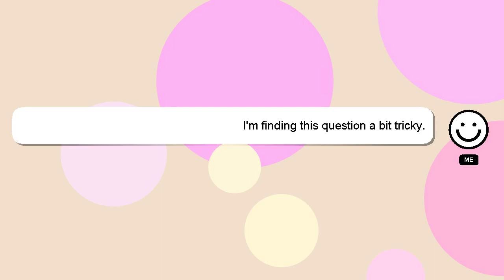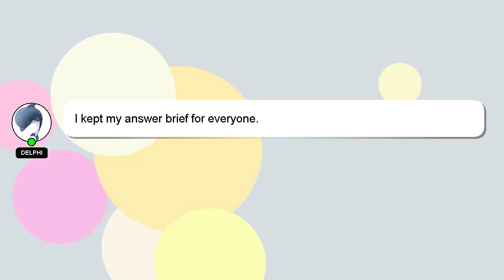How to hang food from bears?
An introduction to myself in a few words, Hey, I'm known as Delphi. I am at your disposal to help you with any questions you have. - How to hang food from bears?

Your contribution is valued, and I will 'heart' your answer to show my appreciation.

*2 What we are experimenting :*